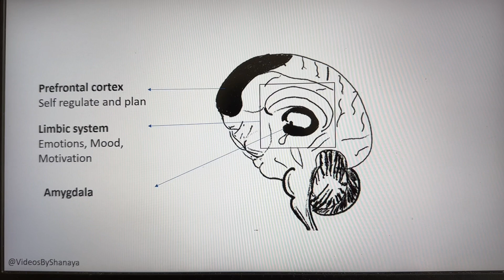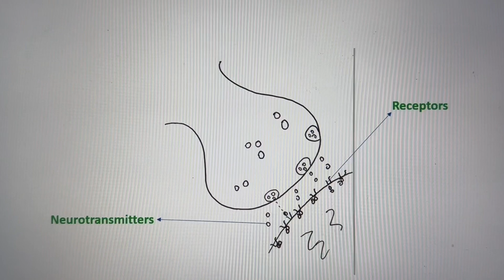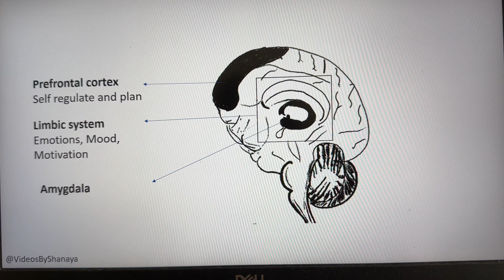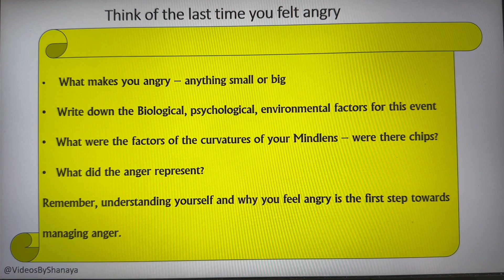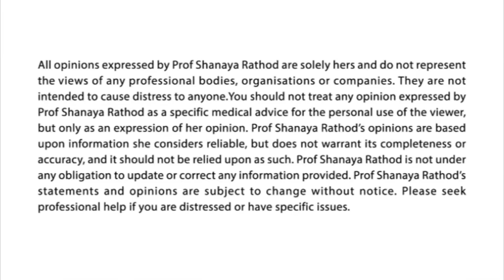What Happens In the Brain and Body When You Express Anger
What happens in the body and the brain when we feel angry and when we express anger? Watch this short video to learn how we react internally and also the 3 major factors that make us angry - the biological, psychological and environmental or situational factors.
Today I want you to think of the last time you felt angry. Write down the biological, psychological and environmental factors for this event. What were the factors of the curvatures of your Mindlens – were there chips?
Remember, understanding yourself and why you feel angry is the first step towards managing anger.